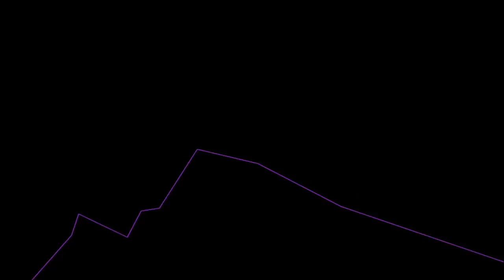Titen Slayer EP 2